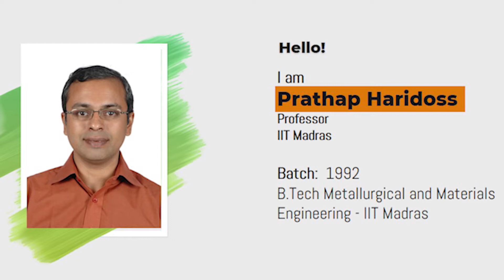IITM JUNTA SPARKS | The Physics of Materials - Prathap Haridoss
Dr. Prathap Haridoss is a Professor in the Department of Metallurgical and Materials Engineering at IIT. works in the areas of Fuel Cell and Carbon nanomaterials. He has a B.Tech in Metallurgical Engineering from IIT Madras and a Ph.D. in Materials Science and Engineering from the University of Wisconsin-Madison, USA. Before he joined as a faculty at IIT Madras, he served as a Senior Scientist at Plug Power, a Fuel Cell company in New York.

About IITM Junta Spark:
IIT MADRAS ALUMNI ASSOCIATION proudly presents IITM JUNTA SPARKS - a video series presenting IITM alumni and their Evolution to Wisdom. The series will showcase their life at IIT MADRAS and their Professional life.